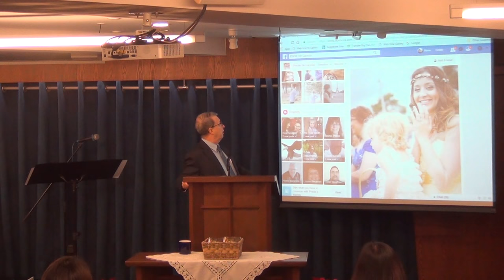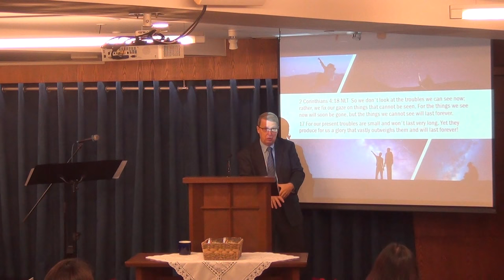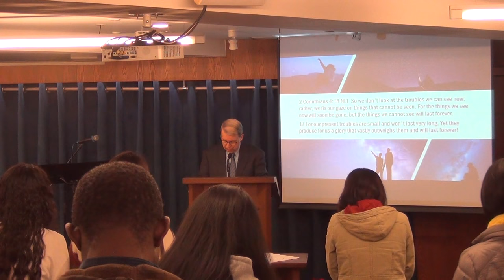What do you wish for in 2018?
Most “Good year wishes” promise, and even proclaim the end of your troubles and difficulties right now (Dec 31) and promise that Jan 1 everything will be new; with riches, blessings and success, etc... But really, we don't know what is coming ahead.
So what should we seek for in 2018?